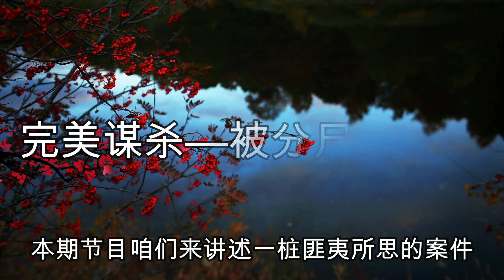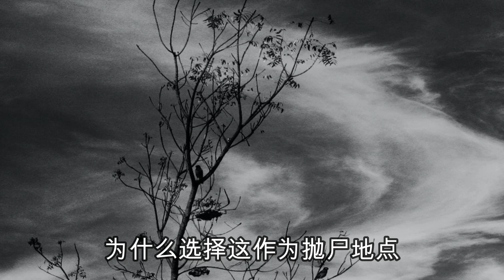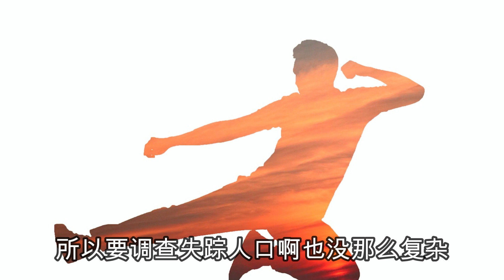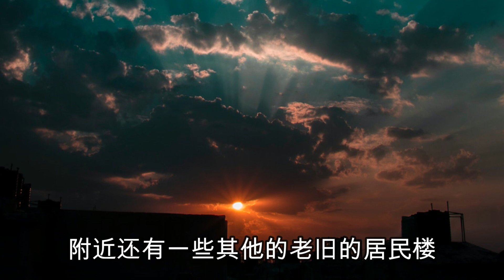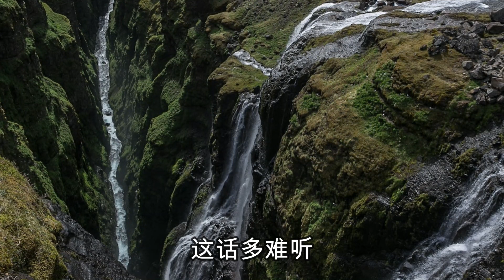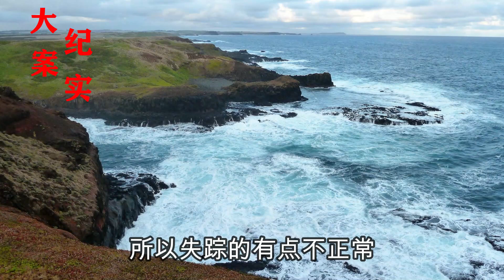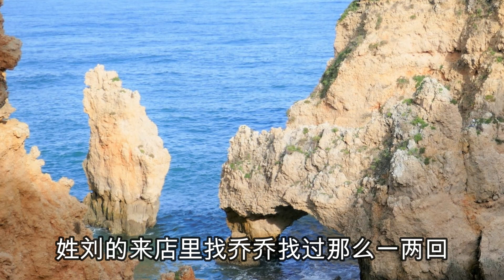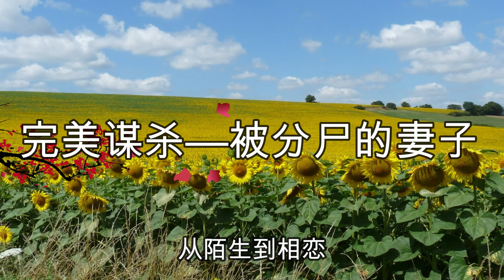無名幹屍案，真相挑戰人類的底線。大案紀實